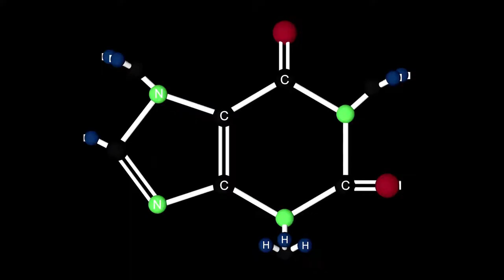A Cafeína Faz Mal? Devo Parar de Tomar Café?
De todas as substâncias químicas legais e que modificam o comportamento humano, a cafeína é a mais consumida.

Segundo a Associação Brasileira da Industria de Café (ABIC), os brasileiros consomem cerca de 4,79 Kg de café per capita ao ano. Sendo a bebida mais consumida, após a água. A cafeína é um alcaloide.

Os alcaloides são toxinas que se manifestaram nas plantas na época do surgimento dos mamíferos na Terra e que parecem especialmente capazes de afastar os animais dessa classe, seja pelo gosto ou efeitos. Quase todos os alcaloides são tóxicos em alta dosagem e em baixa dosagem, a maioria altera o metabolismo dos animais, donde o atrativo da cafeína e nicotina.

A cafeína interfere no sistema de comunicação usado por muitos tipos de células e que, portanto tem diversos efeitos sobre o corpo. Acima de tudo, a cafeína estimula o sistema nervoso central, alivia a sonolência e fadiga e acelera os ritmos de reação do organismo. Também aumenta a produção de energia nos músculos e nesse sentido, sua capacidade de trabalho. Diz-se que melhora o humor e desempenho mental, embora estudos apontem que esses efeitos podem resultar do simples alívio dos sistemas de falta de cafeína desde a última dose.

Por outro lado, em doses muito altas a cafeína causa agitação, nervosismo e insônia. Tem efeitos complexos sobre o coração e pode induzir um ritmo cardíaco anormal e alto. Há indícios  de que a cafeína acelera a descasificação dos ossos, de modo que o consumo habitual poderia contribuir com a osteoporose (nada comprovado).

A cafeína atinge sua máxima concentração no corpo entre quinze minutos à duas horas depois de ingerida, e seus níveis se redizem à metade após três a sete horas. Sendo que, os efeitos são mais evidentes em pessoas que não consomem com frequência.

A abstinência de cafeína pode ser desagradável, mas geralmente é solucionada depois de três dias.

Recomendo esta batedeira
Top de linha
Nunca usei mas é uma boa marca
Kit com Liquidificador

Deixem sugestões de receitas que querem ver por aqui.